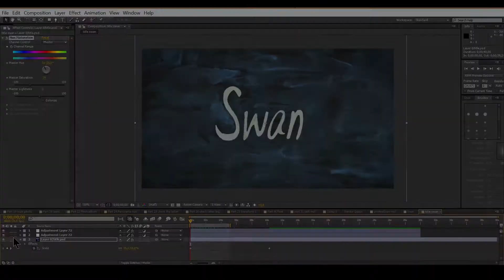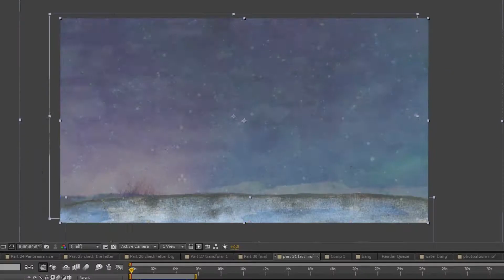Making of Kwoon - Swan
Director: Sashko Danylenko
Animator: Sashko Danylenko
Composer: Sandy Lavallart (Kwoon)
Camera: Kasia Zabavko

Paris 2014
Cite des Arts de Paris